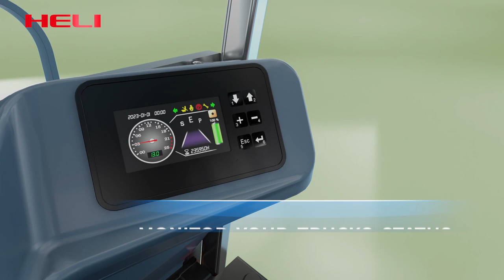G3 series dual-drive lithium battery forklift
More and more companies in many industries increasingly need to meet environmental and emissions standards. HELI lithium battery forklifts are the most ideal and suitable material handling equipment under the trend of carbon neutrality. G3 series 2.5-3.5 t dual-drive lithium battery forklift is one of the representative products. Check the video to know its advantages.